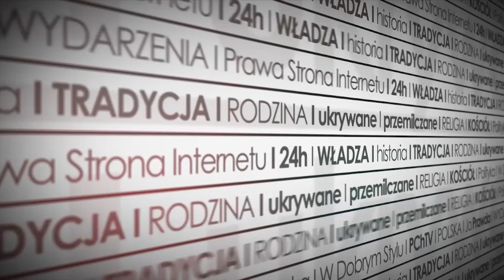Coraz więcej spadkobierców Judasza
Rugowanie krzyża z przestrzeni publicznej trwa! Nienawiść, pieniądze, chęć zemsty – powodów uderzania w symbol Męki Jezusa Chrystusa jest wiele. A bronić naszych symboli musimy nie tylko przed wściekłymi lewakami, ale często także przed ludźmi z wewnątrz Kościoła. Na przykład przed architektami upodabniającymi świątynie do „garaży”? Zapraszamy na „Przegląd Tygodnia”!